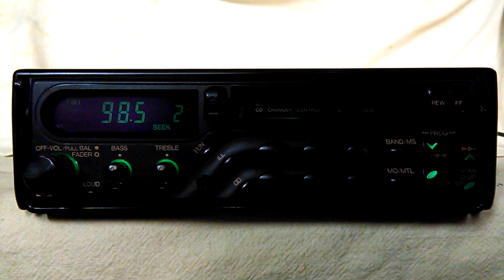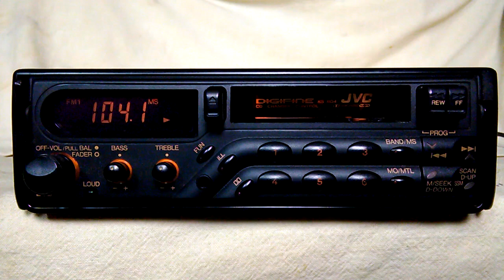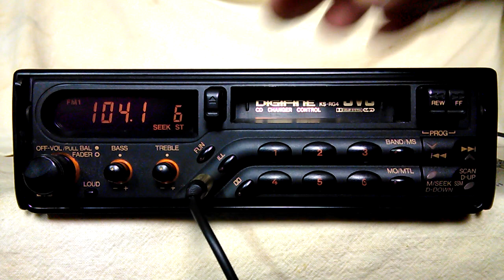Vintage JVC KS-RG4 AM/FM cassette car stereo w/AUX input and CD Changer Control